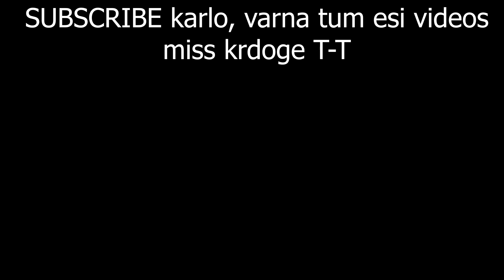I Tried AMAZING MYTHS in GTA 5 🤯 #7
again I'm Back With Amazing GTA 5 Ki Myths and ye waali boht badhiya badhiya hai and iss series ko miss na krne k liye channel ko subscribe krna padta hai yr ;D
Direct Links For My PC SPEC :-
1. CPU INTEL I5 12400F
2. MB GIGABYTE B760M GAMING AC DDR4
3. M.2 SSD KINGSTON 1TB NVME GEN4
4. RAM CORSAIR 8GB DDR4 3200 MHZ
5. CABINET ANT ESPORTS ICE 250 AIR
6. SMPS GIGABYTE GP-P550B
7. GIGABYTE GTX 1660 6GB OC
8. COMPUTER MONITOR VIEWSONIC VA2432-MH
9. MIC (MAONO (AU-A04))
10. WEBCAM (LOGITECH C922 PRO )
11. HEADPHONES (EKSA E900)
12. MY DEVICE (MOBILE PHONE)